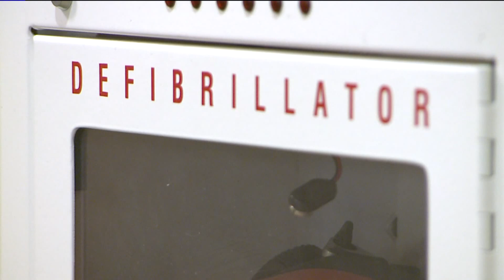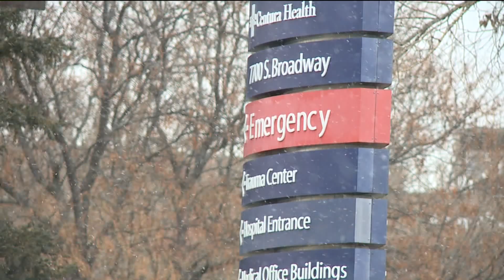Valor Christian HS staff, parents credit their training after they save teacher who collapsed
Staff at Valor Christian High School in Highlands Ranch knew just what to do when one of their teachers collapsed on the basketball court earlier this school year. Kim Posey reports.